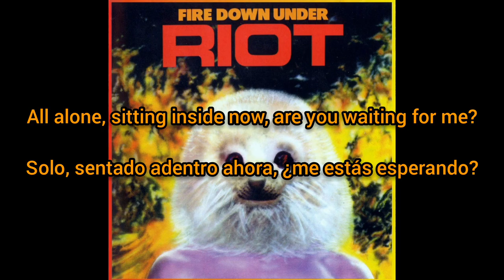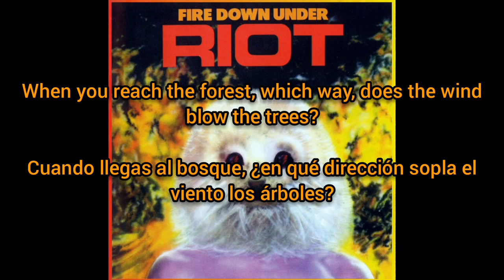Riot - Feel the Same sub español & lyrics